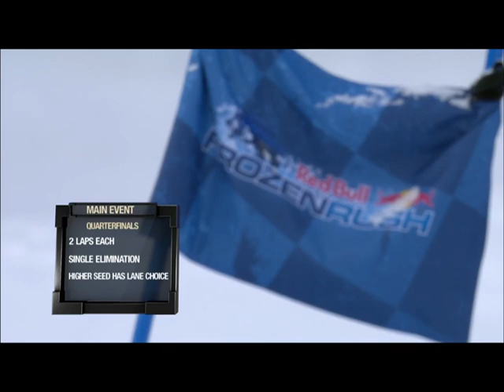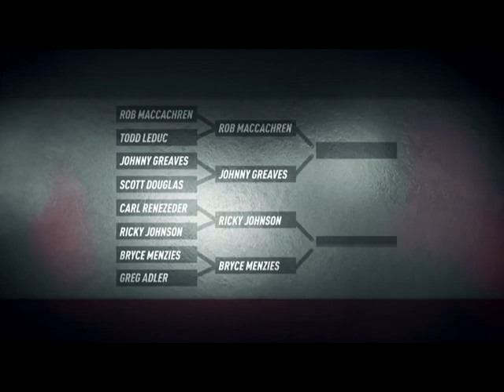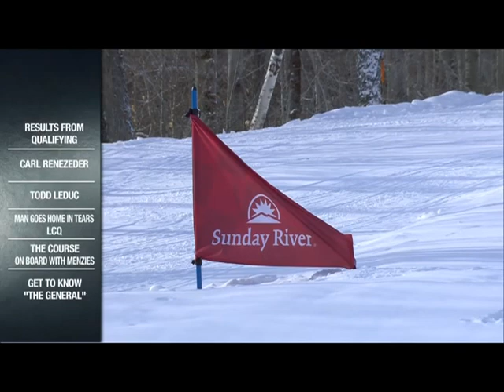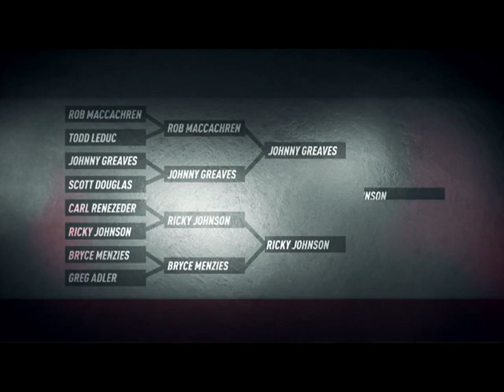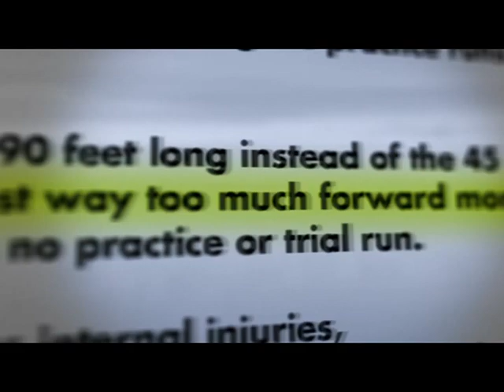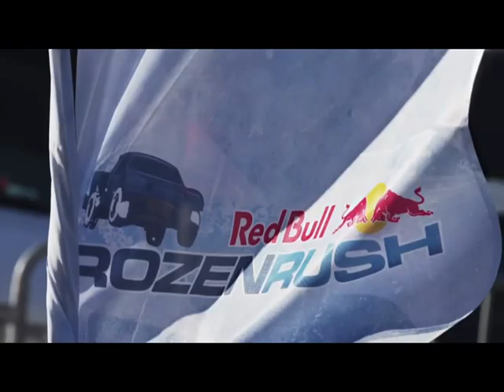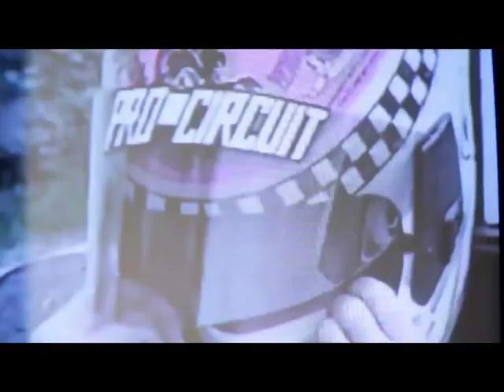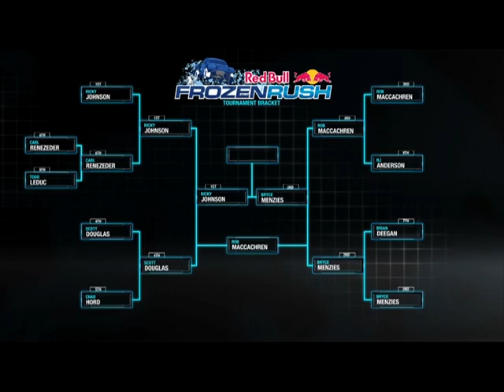RB Frozen Rush 2014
Some spectacular Truck Racing in the Snow